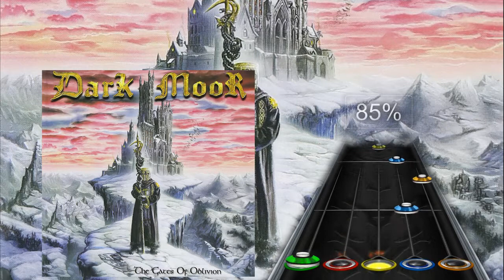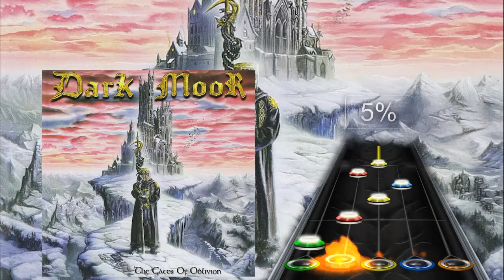Dark Moor - In The Heart Of Stone | CLONE HERO CHART PREVIEW